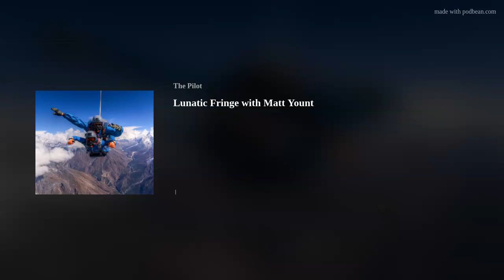Lunatic Fringe with Matt Yount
Twenty six years and still going strong. When Matt Yount got his start in skydiving, tandems were just becoming a normal way to enter the game, and now… Now not only does Matt find himself a tandem examiner but he finds himself traveling the globe helping to share our sport with individuals and skydiving federations worldwide. With trips to incredible places like Nepal, Iceland, the Maldives, Egypt and many more, he is absolutely one of the authorities on what it takes to make it as an international tandem instructor. A lifelong member of the Lunatic Fringe, Matt may have a bunch of years behind him, but he'll still l be going strong for sometime to come.